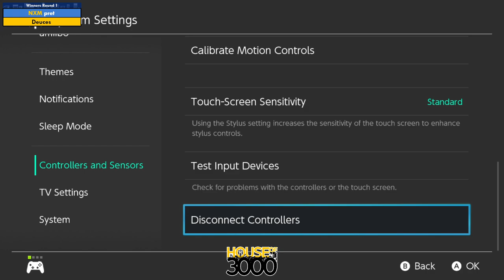BoMBS 169 Winners Round 1 pret vs Deuces